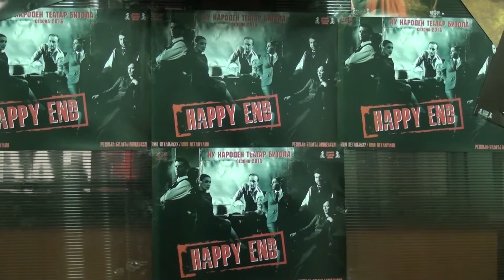Tv Tera Ritamot na gradot Press Bitolski teatar 25 09 2015